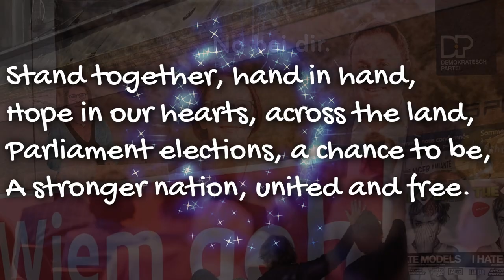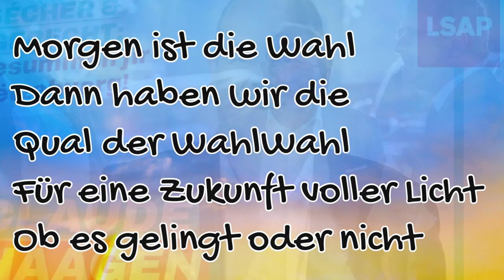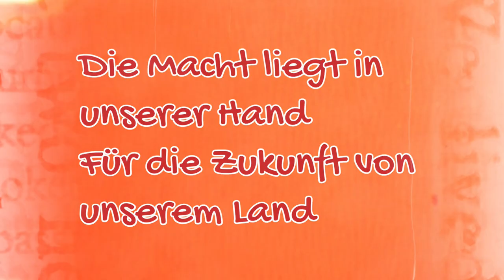ELECTIONS, a song in English, French & German about the Parliament Elections 8.10.2023 in Luxemburg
Shining Democracy
(Verse 1) As the sun rises on election day,
We'll cast our votes with pride,
Paving the way for a brighter way,
Democracy as our guide.
 (2) Stand together, hand in hand,
Hope in our hearts, across the land,
Parliament elections, a chance to be,
A stronger nation, united and free.
(Chorus) A democracy, a beacon of light,
Through the darkest nights, we'll fight,
Together we'll choose, our destiny,
In this land of opportunity.

Vive la Démocratie
(Verse 1) Dansons ensemble, citoyens
C'est l'heure des élections
Un nouveau jour se lève enfin
Pour notre belle nation
Les candidats, et les promesses
Le parlement en action
Un avenir qui nous intéresse
Pour une meilleure direction

(Chorus) La liberté, l'égalité
Les valeurs qui nous guident
Ensemble, nous pouvons changer
Les destins qui se décident
Hoffnungsvolle Wahl
 (1) Morgen ist die Wahl
Dann haben wir die Wahl
Für eine Zukunft voller Licht
Ob es gelingt oder nicht
(Verse 2) Wir träumen von Veränderung
Von einer besseren Welt
Wo das Klima eine Chance hat
Und nicht nur das Geld
(Chorus) Die Macht liegt in unserer Hand
Für die Zukunft von unserem Land
Haben wir das erkannt
Da bin ich mal gespannt